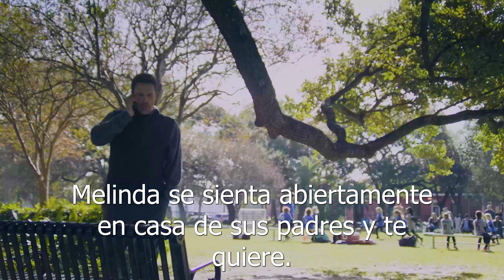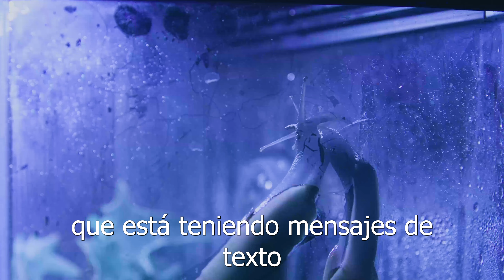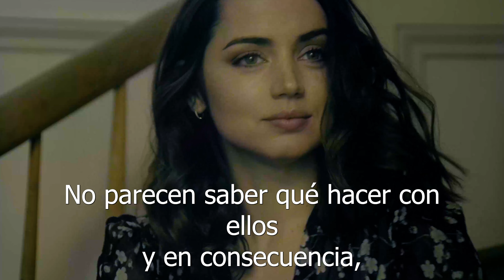Mataría A 100 Personas Por Celos De Mi Esposa - Resumen de Deep Water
Aguas profundas es una película de 2022 de suspense psicológico erótico dirigida por Adrian Lyne, a partir de un guión de Zach Helm y Sam Levinson, basado en la novela homónima de 1957 de Patricia Highsmith. La película está protagonizada por Ben Affleck y Ana de Armas, con Tracy Letts, Lil Rel Howery, Dash Mihok, Finn Wittrock, Kristen Connolly y Jacob Elordi en papeles secundarios. Supone el regreso de Lyne al cine tras 20 años de ausencia desde su última película, Infiel (2002).

Deep Water se estrenó en Hulu el 18 de marzo de 2022, tras varios retrasos debidos a la pandemia COVID-19.